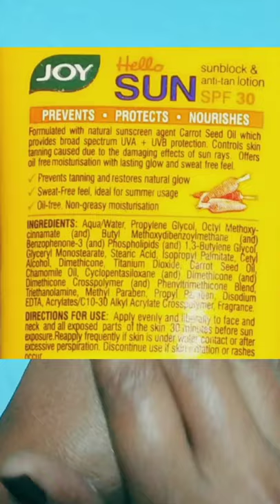joy sunscreen || joy sunblock & anti-tan lotion SPF30 review